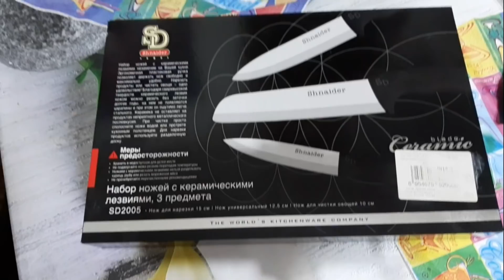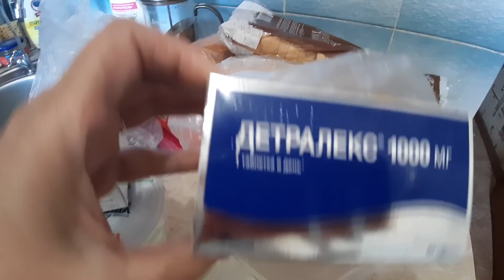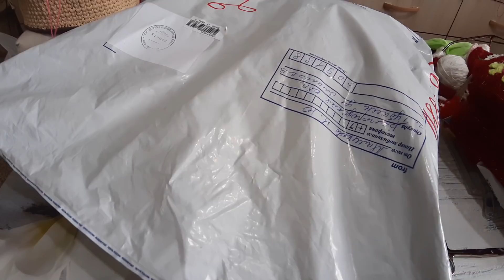VLOG: Ай да кумушка//Еще один подарок//Куча мала 28.01.20